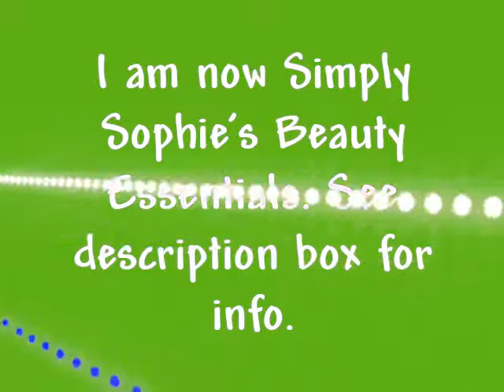Eco Styler Olive Oil Gel Product Review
This is a review on the Eco Styler gel olive oil brand. I tried this product on my hair because of the great reviews that I've been hearing in the natural hair community.I really like this product. It holds my 4c hair in place and it doesn't get flaky. I give this gel a "TWO THUMBS UP" Fantastic job defining & elongating my curls!

UPDATE: I have also tried the Argan Oil Eco Styler gel of which I have come the like the best!